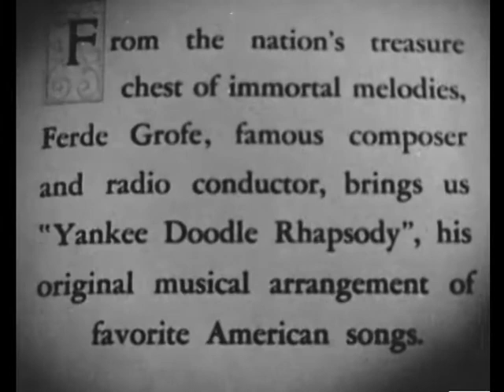Yankee Doodle Rhapsody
1936 short subject directed by Fred Waller.  Music composed by and starring Ferde Grofe, orchestrator of George Gershwin's "Rhapsody in Blue" and composer of "Grand Canyonn Suite". This is transferred from a 16mm composite dupe NEGATIVE.